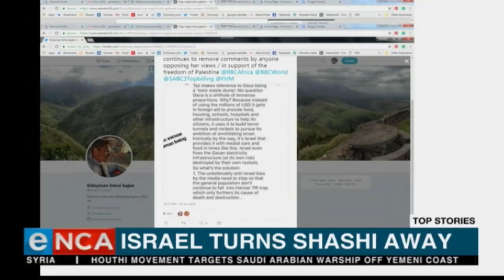Another motion of no confidence in de Lille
Another motion of no confidence in Mayor Patricia de Lille will go ahead on Thursday. The Democratic Alliance (DA)'s Cape Town caucus on Monday decided to proceed with another attempt to remove the mayor. She responds to this. Courtesy DStv403